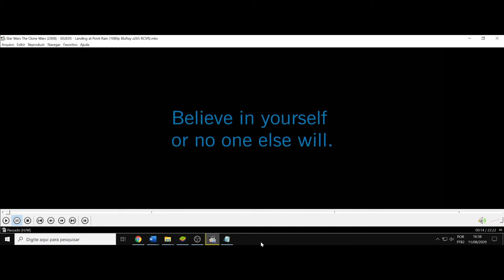(AF) S2 5. Star Wars: The Clone Wars. Acredite em si mesmo ou ninguém mais acreditará